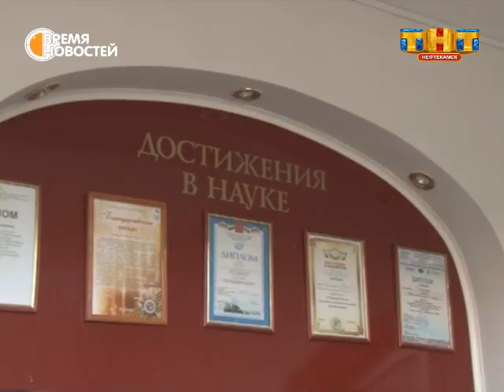Продолжат ли работать высшие учебные заведения Нефтекамска?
Продолжат ли работать высшие учебные заведения Нефтекамска? Этот вопрос широко обсуждается с 2011 года. Именно тогда появилось распоряжение правительства страны о проверке эффективности российских Вузов. В результате многие из них были закрыты. На грани оказались и филиалы  УГАТУ и БГУ в нашем городе.  Тем не менее, местные педагоги и сотрудники администрации продолжают за них бороться.